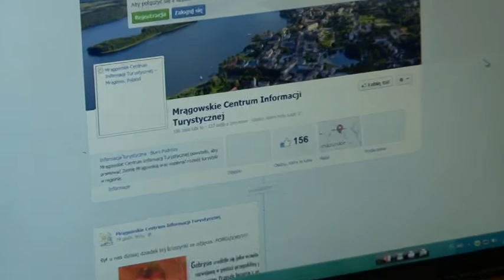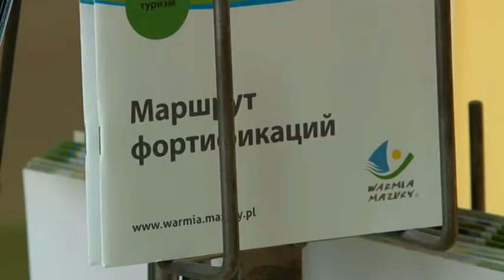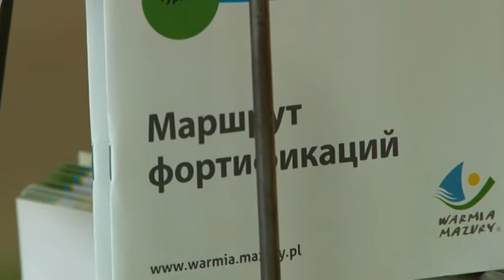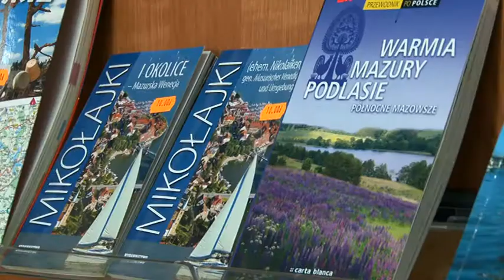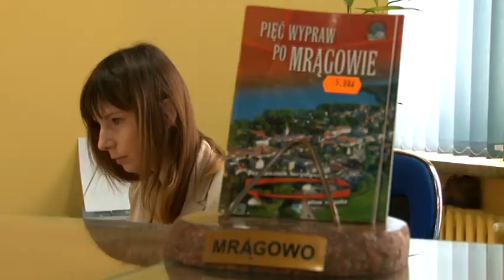MCIT szykuje się do sezonu